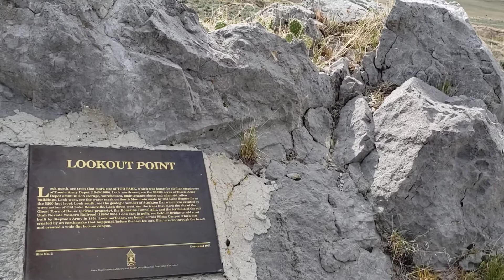Lookout Point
Look north, see trees that mark site of TOD PARK, which was home for civilian employees of Army Depot (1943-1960). Look northwest, see the 10,000 acres of Tooele Army Depot ammunition storage, warehouses, maintenance shops and administration buildings. Look west, see the water mark on South Mountain made by Old Lake Bonneville at the 5200 foot level. Look south, see the geologic wonder of Stockton Bar which was created by wave action of Old Lake Bonneville. Look down west, see the trees that mark the site of the Ghost Town of Bauer (private property), the Honerine Tunnel adit, and the terminix of the old Utah Nevada Western Railroad (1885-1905). Look east in gully, see Soldier Bridge on old road built by Steptoe’s Army in 1854. Look northeast, see bench across Silcox Canyon which was created by an earthquake that happened before the last Ice Age. Glaciers cut through the bench and created a wide flat bottom canyon.